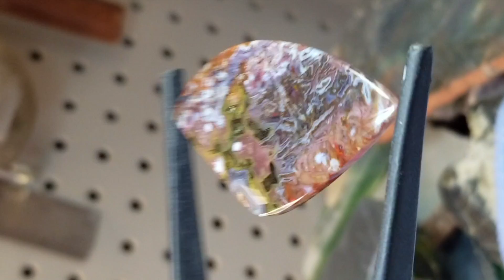AVAILABLE @LEXXSTONES.COM! Indonesian Stick agate